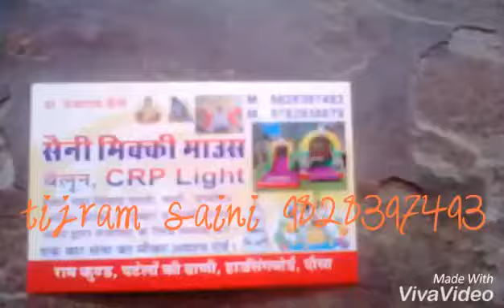26 अगस्त 2021